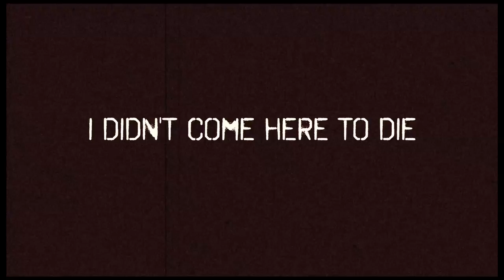I Didn't Come Here To Die (2011) - Official Trailer [HD]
"I Didn't Come Here to Die is one of the best horror film debuts since Sam Raimi unleashed The Evil Dead upon the world." (Bloody-Disgusting)

The story of six young volunteers working on a humanitarian project in the remote wilderness. Horrific accidents, rash decisions and the unpredictability of human nature leads them all to the same disturbing conclusion...Volunteer work can be a killer.

Starring: Indiana Adams, Kurt Cole, Madi Goff, Travis Scott Newman, Niko Red Star, Emmy Robbin and Jeremy Vandermause

REVIEWS
"A brilliant anti-horror film; fast moving, funny and unpredictable. This deft dead teenagers horror satire filled with stupid decisions, bad human behavior and fist-biting moments of ultraviolence. Low budget, high concept filmmaking at its most wiley, weird and wonderful." - Fangoria

"It's a pretty safe bet that in ten or twenty years fans will be looking back upon I Didn't Come Here to Die with the same kind of fondness and affection we have now for films like Evil Dead, Dead Alive, and The Texas Chain Saw Massacre. Simply put, it's an indie film experience at its most ferocious and finest. Seek it out. Take the trip! You'll be glad you did." - Dread Central

"Bradley Scott Sullivan's I Didn't Come Here to Die is one of the best horror film debuts since Sam Raimi unleashed The Evil Dead upon the world." - Bloody-Disgusting